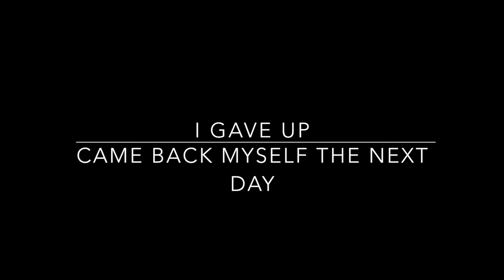outtakes Flodden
Taking your 4 year old daughter with you to make a serious film doesn't work...